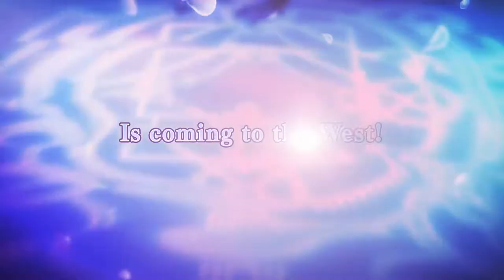Battlefield Waltz - Official Announcement Trailer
Get a peek at the characters of Battlefield Waltz in this announcement trailer for the upcoming otome game available on Nintendo Switch in 2025.

Meet Lan, The Maiden of the Cursed Sword, as she trains in combat alongside elite warriors and compassionate lovers. Upon facing tragedy, Lan is both blessed and cursed by a new power–the power of the Cursed Sword. She shall now forge new bonds in search of a place to belong.